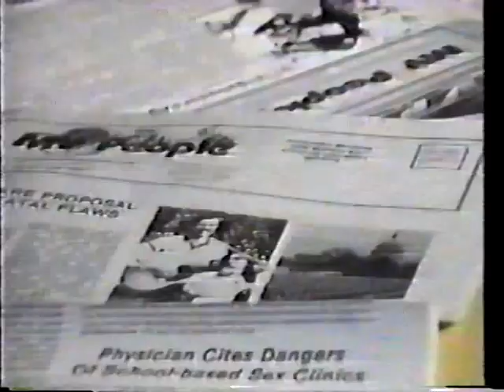Vatican II on the Church Part 4 (V-96A-4)